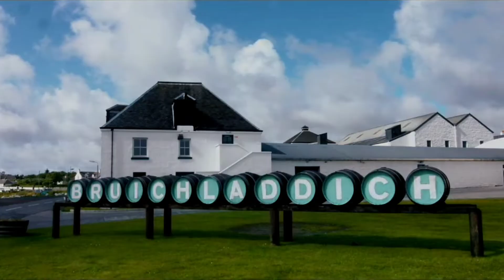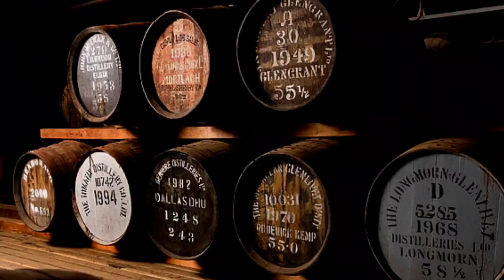10 Countries With Highest Scotch Whisky Consumption | ഏറ്റവും അധികം സ്കോച്ച് കഴിക്കുന്ന രാജ്യം?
Hi I am hanskrishnan and in this video we will discuss about scotch whisky and countrwguch consume the highest quantity of scotch.